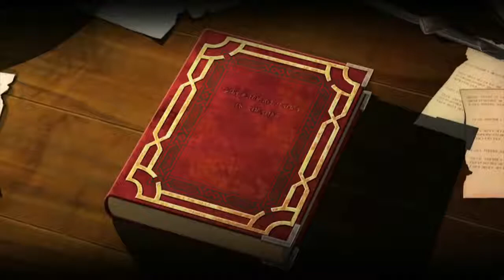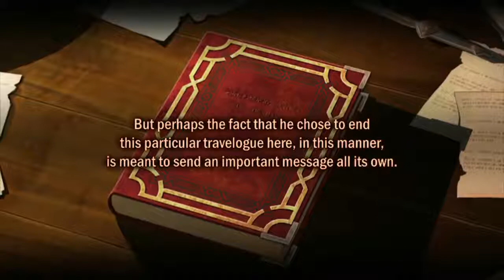Ys: Memories of Celceta - 167 Ending